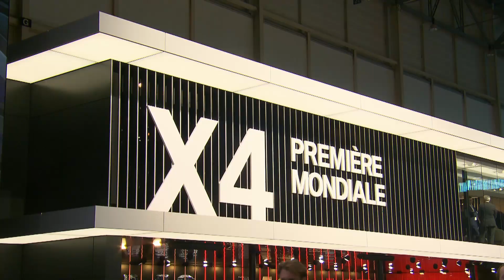BMW World Premieres at Geneva Motor Show 2018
The BMW Group Press Conferences at the Geneva Motor Show 2018.
WORLD PREMIERE for the BMW Concept M8 Gran Coupe: Study car offers a look ahead to the most alluring and exotic variant of the new BMW 8 Series; emotionally compelling exterior design combines the core values of BMW M with elegance and luxury; dynamically stretched proportions;
bonnet with muscular contours; large air intakes; Salève Vert paint finish appears to change in colour, combines with gold-coloured elements; visually prominent shoulder sections; CFRP roof; rear with powerful, imposing presence; concept study previews the BMW 8 Series Gran Coupe and BMW M8 Gran Coupe, which will be presented in 2019.

WRLD PREMIERE for the new BMW X4: New edition of the first Sports Activity Coupe at the premium end of the mid-size class, of which more than 200,000 have been sold worldwide; expressive, now even more
unique, design; premium interior ambiance is striking in a sporty way;
state-of-the-art driver assistance systems and latest
BMW ConnectedDrive functions; significantly enhanced driving dynamics thanks to equipment including M Sport suspension, variable sport steering and M Sport brakes; two BMW M Performance models with sixcylinder in-line engines and M Sport differential in the line-up.

Welcome to NewCars360v! We are passionate about inspiring new cars and we are happy to share this with you! Our HD 360 view walk around videos are filmed at the latest International Auto Shows around the world.